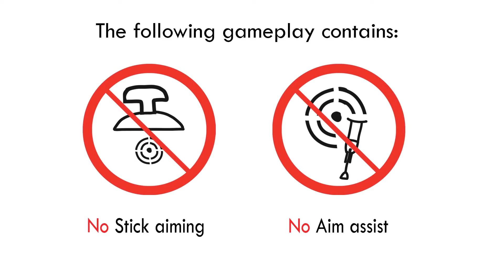Prodeus | Motion control with Flydigi Vader 2 X Samsung Galaxy A8+, featuring reWASD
Mapping software: reWASD (ver 6.3.1)
Input type: Keyboard and mouse